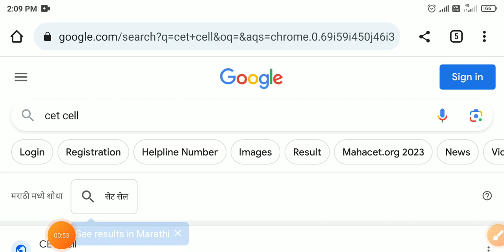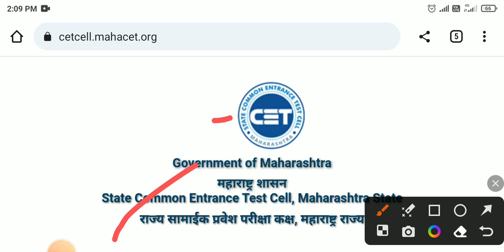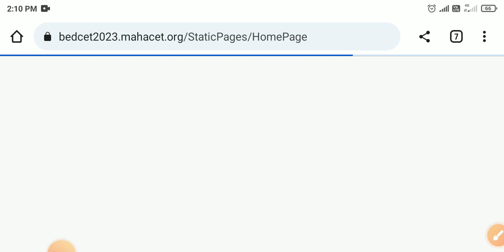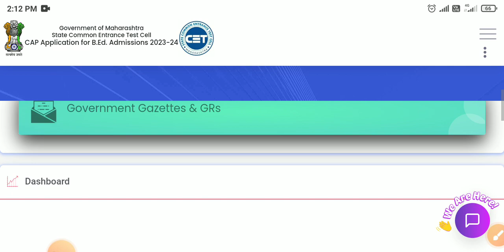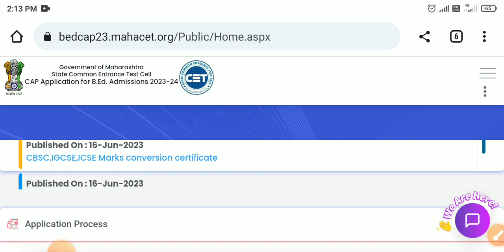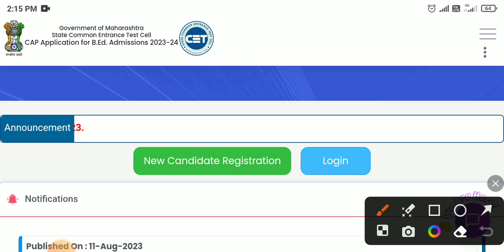B.Ed. Admission 2023,Update check ✔️ Now